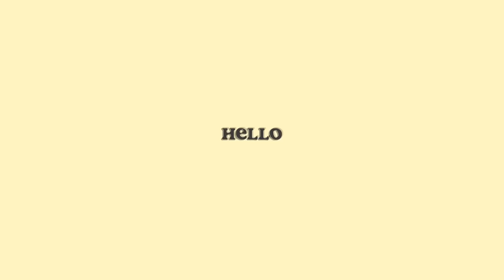EURE FRAGEN: Zweites Kind, heiraten, Haus bauen, was wir aneinander schätzen uvm. || SASKIA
Hello,
schön das ihr wieder hier seid ♡ Phillip und ich haben endlich wieder ein Q&A für euch aufgenommen. Viel Spaß beim anschauen :)